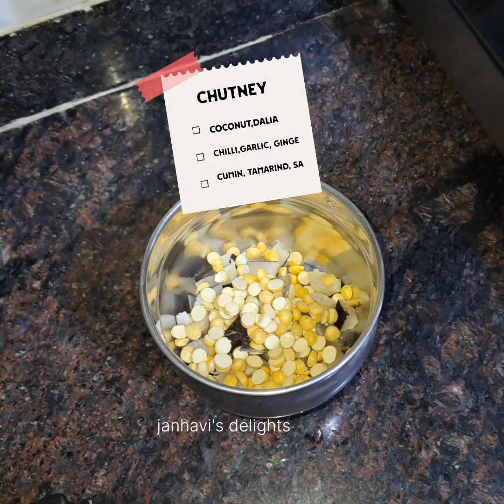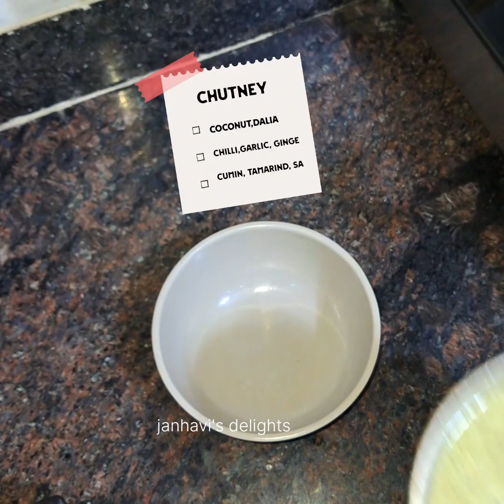झटपट रवा आप्पे रेसिपी | Instant Suji Aapam Recipe | Breakfast Recipe